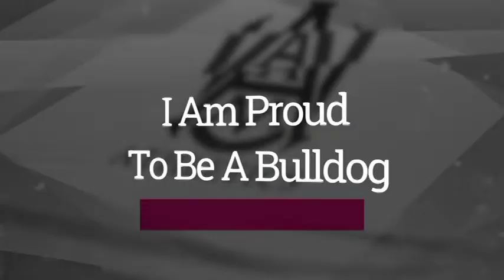Alabama A&M University vs Alcorn State University Women 2019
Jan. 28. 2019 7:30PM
Elmore Gym